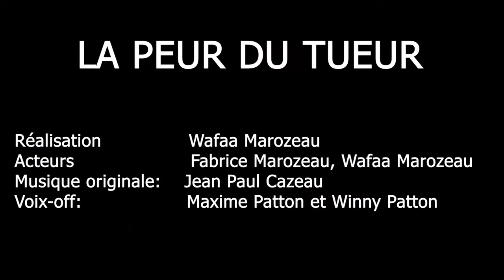La peur du tueur - Wafa MAROZEAU